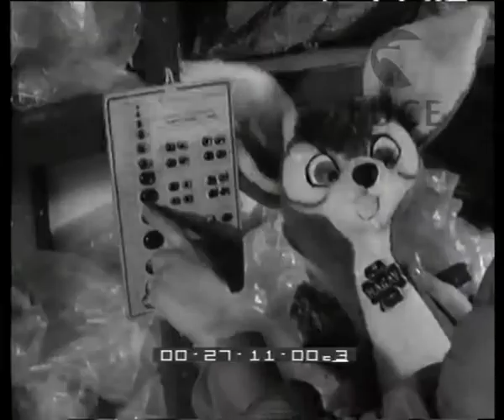Personaggi di stoffa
La manifattura artigiana di giocattoli
   Descrizione sequenze:una donna vestita da befana con pupazzi e peluche parla con i bambini, che ascoltano attenti la donna ; una donna disegna un profilo su un telo ; in un laboratorio ragazze in grembiule ritagliano e cuciono stoffe ; ragazze in grembiule rifiniscono un elefante di stoffa ; le ragazze impagliano i peluche ; una ragazza esamina gli occhi di un animale di peluche, confronta con il campionario di iridi disponibili ; un cane salta accanto ad una ragazza che rifinisce un barboncino ; le ragazze impacchettano i pupazzi ;